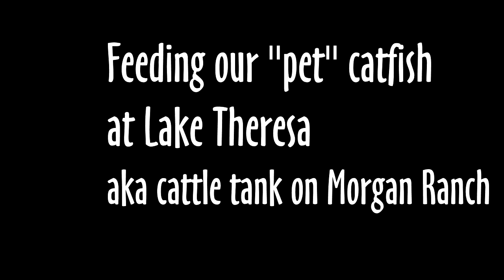Feeding "pet" fish on private pond in Texas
This is the pond on our Texas ranch. Texas natives call it a "tank". Hope you enjoy this little video of life in the country in a very rural area. far removed from any cities. We like it that way!